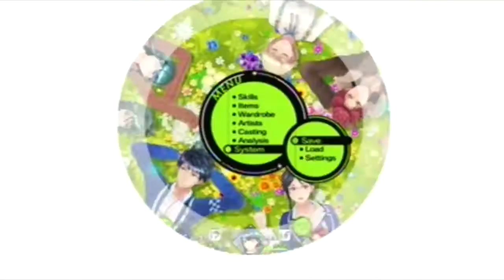Let's Play Tokyo Mirage Sessions FE -BLIND (39)- Silly-Tired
This is the first time I jump into a newly released game.  Join me as we explore this Shin Megami Tensei x Fire Emblem crossover!

Game developed by Atlus.  Published by Nintendo.  And Fire Emblem owned by Intelligent Systems.